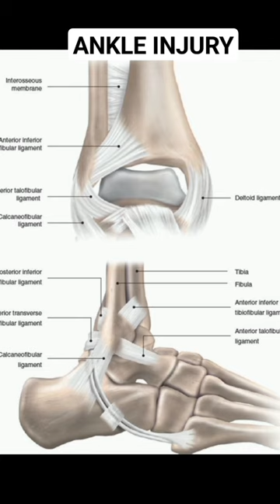Ankle Injury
Ankle Injury and Prevention
Ankle Pain Relief
Ankle Joint Anatomy
Hand Deformities
Hand Anatomy
Hand Pain
Thumb Deformity
Thumb Anatomy
Kneeling Squat
Kneeling Squat
Lower Limb Neurodynamics
Lower Limb Nerve Mobilization
Lower Limb Manual Therapy
Lower Limb Anatomy
pTop 5 Carpal Tunnel Exercises
Top 5 Carpal Tunnel Exercises

✌THANK YOU FOR LIKING,SHARING AND SUPPORTING!